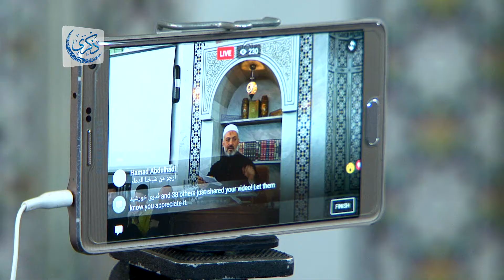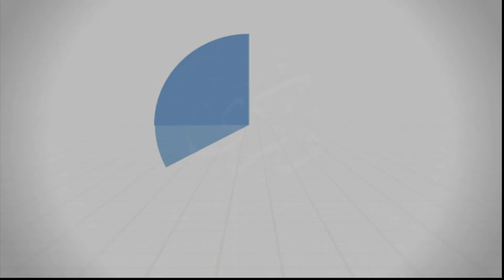سورة البقرة 64 | الآيات (144 - 147)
قال تعالى: {  قَدْ نَرَى تَقَلُّبَ وَجْهِكَ فِي السَّمَاء فَلَنُوَلِّيَنَّكَ قِبْلَةً تَرْضَاهَا فَوَلِّ وَجْهَكَ شَطْرَ الْمَسْجِدِ الْحَرَامِ وَحَيْثُ مَا كُنتُمْ فَوَلُّواْ وُجُوهَكُمْ شَطْرَهُ وَإِنَّ الَّذِينَ أُوتُواْ الْكِتَابَ لَيَعْلَمُونَ أَنَّهُ الْحَقُّ مِن رَّبِّهِمْ وَمَا اللَّهُ بِغَافِلٍ عَمَّا يَعْمَلُونَ * وَلَئِنْ أَتَيْتَ الَّذِينَ أُوتُواْ الْكِتَابَ بِكُلِّ آيَةٍ مَّا تَبِعُواْ قِبْلَتَكَ وَمَا أَنتَ بِتَابِعٍ قِبْلَتَهُمْ وَمَا بَعْضُهُم بِتَابِعٍ قِبْلَةَ بَعْضٍ وَلَئِنِ اتَّبَعْتَ أَهْوَاءهُم مِّن بَعْدِ مَا جَاءَكَ مِنَ الْعِلْمِ إِنَّكَ إِذَاً لَّمِنَ الظَّالِمِينَ * الَّذِينَ آتَيْنَاهُمُ الْكِتَابَ يَعْرِفُونَهُ كَمَا يَعْرِفُونَ أَبْنَاءَهُمْ وَإِنَّ فَرِيقًا مِّنْهُمْ لَيَكْتُمُونَ الْحَقَّ وَهُمْ يَعْلَمُونَ * الْحَقُّ مِن رَّبِّكَ فَلاَ تَكُونَنَّ مِنَ الْمُمْتَرِينَ }...

درس الإثنين 20/03/2017
سلسلة: ‫#‏تفسير_سورة_البقرة‬